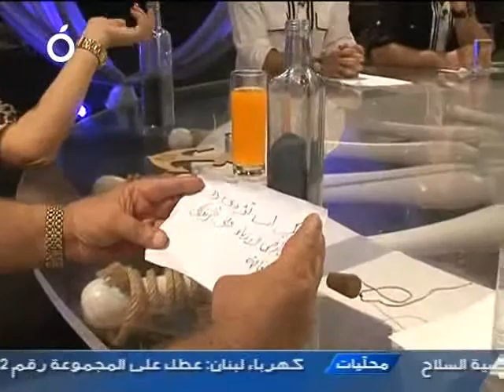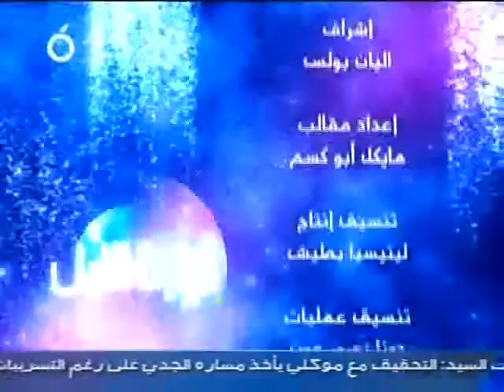Dominique in "Nawarna El Leil" on OTV - 2 / دومينيك في "نوّرنا الليل" - 2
النجمة دومينيك حوراني في لقاء برنامج "نورنا الليل" مع رودولف هلال ورجا ناصر الدين على شاشة "او تي في" اللبنانية

Pop star Dominique Hourani interview in "Nawarna El Leil" program with Rodolph Hilal & Raja Nasser Eldine on OTV Lebanon